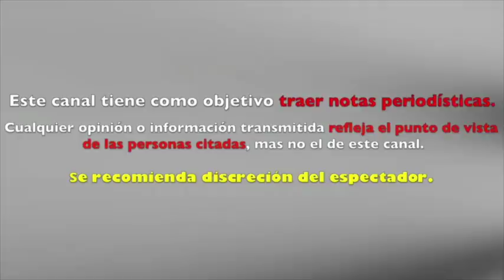ASEGURAN que ESTATUA de JUAN GABRIEL se parece a TODOS MENOS A EL